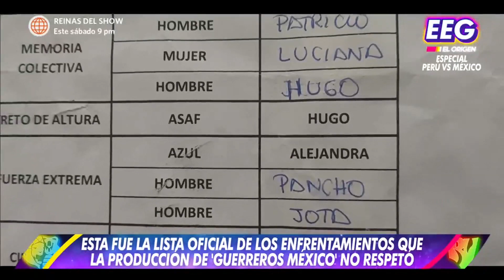Guerra México VS Perú: Alejandra Baigorria se defendió de broma pesada en Guerreros México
¡ES LA PATRONA! 👊😉
Alejandra Baigorria volvió de México y se defendió tras la broma pesada que paso en Guerreros México. La competidora recordó que la voz en off del programa azteca le cambió de apodo.

Esto es Guerra EEG2021 EEGNuevaTemporada EEGTemporada2021 EEGElOrigen guerreros vs. combatientes

Visita el sitio WEB de EEG y entérate qué novedades trae la temporada EEG 2021

Hagámoslo bien.